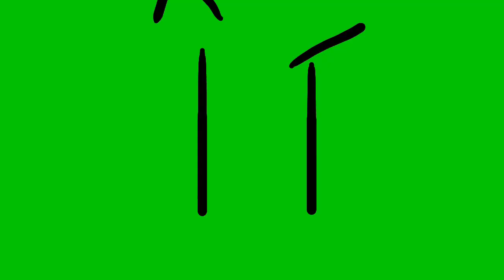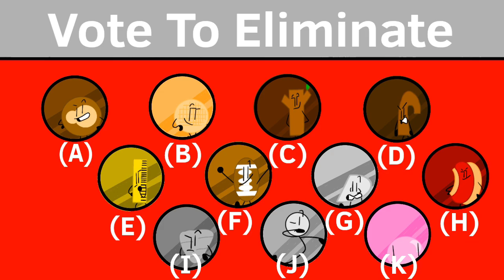OI 1: First impressions are everything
OI 1 is now out! Make sure to vote with parenthesis with the letter inside. Don’t vote without parentheses or with just the letter or I will not count your vote.